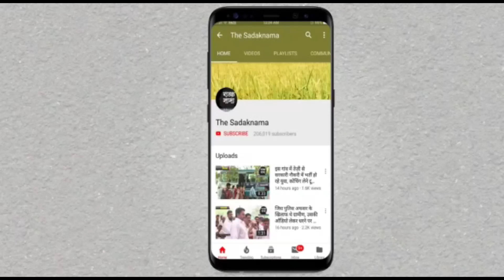डिप्टी जेल सुपरिटेंडेंट धर्मवीर चौटाला गिरफ्तार, जेल में करता था नशा और सिम कार्ड सप्लाई!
हरियाणा पुलिस की क्राइम ब्रांच ने गुरुग्राम के भोंडसी जेल के डिप्टी जेल सुपरिटेंडेंट धर्मवीर चौटाला को गिरफ्तार किया है, पुलिस ने उनके कमरे से 11 सिम कार्ड और 230 ग्राम चरस बरामद किया है, ये नशीला पदार्थ और सिम कार्ड जेल में सप्लाई किया जाना था, पुलिस ने सामान सप्लाई करने वाले एक युवक भी पकड़ा है, बताया जा रहा है धर्मवीर चौटाला पहले बर्खास्त हो चुके हैं लेकिन बाद में वे फिर से सर्विस में आ गए थे, इससे पूर्व भी वो भोंडसी में डिप्टी जेल सुपरिटेंडेंट रह चुके हैं, पुलिस का कहना है उनको सुचना मिल रही थी जेल में नशीला पदार्थ, सिम कार्ड और मोबाइल मोटा पैसा लेकर जेल में अधिकारी ही सप्लाई करते हैं, देखिये ये रिपोर्ट प्रमोद कुमार के साथ वीडियो जर्नलिस्ट चरण सिंह